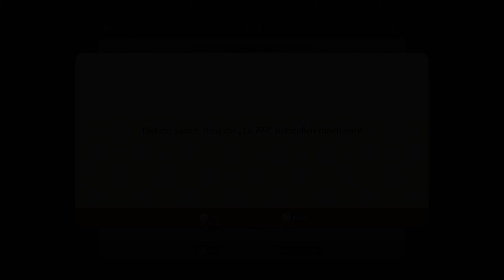EIN KALB WIRD GEBOREN #114 Let's Play Doraemon Story of Seasons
EIN KALB WIRD GEBOREN #114 Let's Play Doraemon Story of Seasons [HD • 60fps • Blind • Deutsch]
INFORMATIONEN ÜBER: Doraemon Story of Seasons

Spiele als Nobita, ein ganz gewöhnlicher Junge mit einem Herzen aus Gold! Freunde dich mit den Dorfbewohnern an, um rührende Szenen zu erleben, während du diese neue Welt mit Doraemon, Shizuka, Gian und Suneo erforschst und erschließt!

„Story of Seasons“ mit einem neuen Twist!

Mache dir deine Farm zu eigen, baue Feldfrüchte an, ziehe Nutztiere auf, baue Möbel und erkunde die kleine Stadt in der Nachbarschaft. Nutze Doraemons geheime Apparate, um die Arbeit auf deiner Farm noch magischer zu machen!

Weitere Daten:

• TITEL: Doraemon Story of Season

unterstützen!